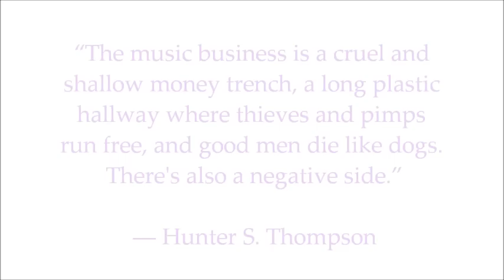A Blueprint for R. Kelly: Artist that have Fought the Music Industry for their Masters